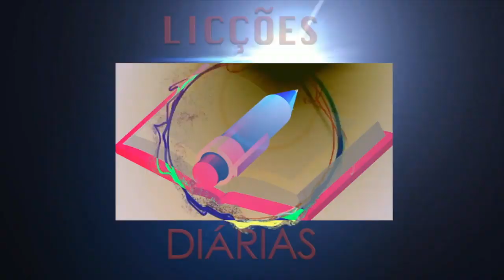A firmeza até a nossa morte – Shaykh Nuro Mecupa